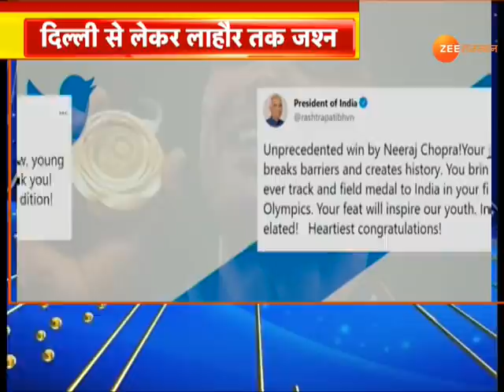Tokyo Olympic 2020 : परिवार की जुबानी नीरज के चैंपियन बनने की कहानी। Javelin Throw। Neeraj Chopra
Tokyo Olympic 2020 : नीरज चौपड़ा ने गोल्ड मेडल जीतकर कमाल कर दिया है,लेकिन यह मंजिल यूही नहीं आई,इसके लिए उन्होंने कड़ा जतन किया,तो आईए आपको नीरज के परिवार से सुनाते हैं नीरज चौपड़ा कैसे गोल्डन ब्वॉय बने